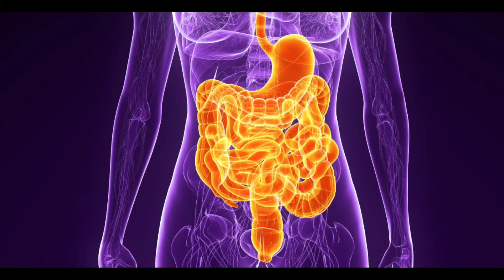સુપર ફૂડ ગણાતા બાજરીના લોટની આ રેસિપી શું તમે ક્યારેય બનાવી છે ? Bajri na lot ni sukhdi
આજ ની રેસીપી ગમી હોય તો લાઇક 👍અને શેર જરૂરથી કરજો અને મારી ચેનલ ને સબ્સ્ક્રાઇબ કરી બેલ આઇકન🔔 ને ઓલ પર કરવાનું ના ભૂલશો🙏

INGREDIENTS :
* 1 કપ બાજરીનો લોટ
* 1/2 કપ ગોળ
* 3/4 કપ ઘી
* 3-4 ટે સ્પૂન ડ્રાય ફ્રુટ ની કતરણ